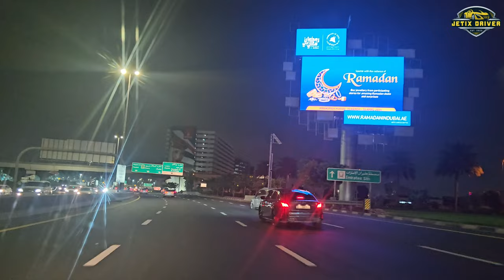Nighttime Adventure: DUBAI Baniyas Square to Terminal1 4K HDR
Take a mesmerizing journey through the bustling streets of Dubai with this stunning 4K HDR video of a scenic drive from Baniyas Square to Terminal 1 at night. Experience the vibrant city lights and iconic landmarks as you cruise through the city in high definition. Sit back, relax, and enjoy the beauty of Dubai like never before.

Camera : 📱S23 Ultra 512GB
Video Format : 🎞 4K UHD FHD QHD HDR 8K

Driving in tokyo
Driving in las vegas
Driving Practice
Driving the bus
Driving school
Driving in new yourk city
Driving in chicago
Driving in Dubai
Driving Lessons for Beginners
Driving in china city
Driving in London 4k
Driving in Shanghai 4k
Driving in Switzerland
Driving in South Korea
Driving In Iran
Driving In INDIA
Driving in nyc snow
Driving in nyc night
Driving in nyc tips
Driving in nyc highway
Driving in uk lessons
Driving Road Test
Driving road signs and meanings
Driving road test dubai
Driving road test canada
Driving road test new york
Driving road signs uk
Driving road trip
car driving asmr
car driving pov
car driving video
car driving school simulator
car driving simulator
car driving online
Car Driving Test

Welcome to a stunning nighttime drive from Baniyas Square to Terminal 1 in 4K HDR.

Sit back and enjoy the mesmerizing city lights as we cruise through the bustling streets of Dubai.

The vibrant colors and sharp details captured in HDR technology will make you feel like you're right there in the heart of the city.

Experience the beauty of the city skyline as we make our way towards the iconic Terminal 1.

The combination of the dark night sky and the bright city lights creates a magical atmosphere that you won't want to miss.

Immerse yourself in the sights and sounds of Dubai as we journey through the city in stunning 4K quality.